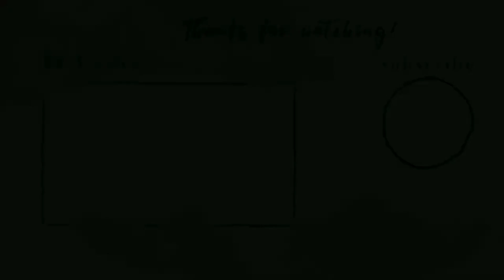Am I Somalian??? | This is Somalia (Reaction)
| This is Somalia (Reaction)'                make sure you leave a like and comment as well make sure if you’re not subscribed then click my link and subscribe to my channel  Until next time remember its T Gang or no gang

FAQ☺️
 1. How old am I? 20 years old
 2. What’s my name? Tania
 3.What camera I use?  Canon G7 X Mark II
 4. What editing software I use? iMovie

Sub Count:2,339